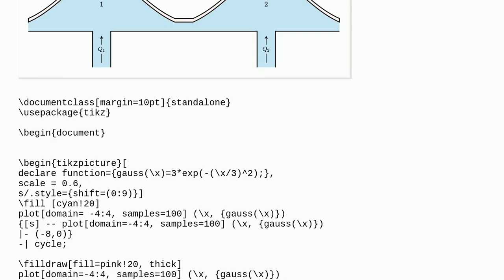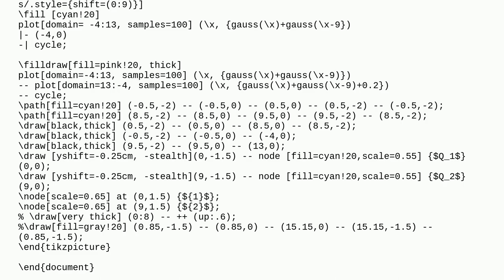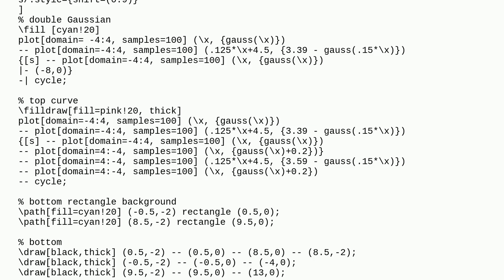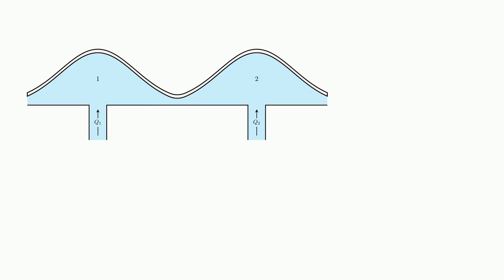Tex: Smoothing a gaussian curve in tikz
Smoothing a gaussian curve in tikz

A special thanks goes out to the community

  smooth diagrams tikz-pgf equations